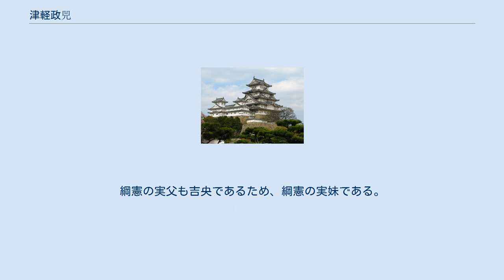津軽政兕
津軽 政兕（つがる まさたけ）は、江戸時代前期から中期にかけての旗本。
陸奥国弘前藩分家・黒石領（4000石）3代当主。
官位は正六位下・釆女正。
日本最古の釣り指南書『何羨録』の著者として知られる。
 寛文7年（1667年）、2代当主・津軽信敏の嫡男として誕生した。
延宝6年（1678年）5月10日、4代将軍の徳川家綱に御目見した。
 天和3年（1683年）12月14日、父・信敏の死去により家督を相続し、小普請に所属した。
先代までは交代寄合だった。
本家の弘前藩4代藩主津軽信政（父の従兄）から偏諱を受け、政兕と名乗った。
貞享3年（1686年）9月、出羽国米沢藩4代藩主の上杉綱憲の養女・阿久理と婚姻するが、翌4年（1687年）に阿久理は死去した。
 元禄3年（1690年）11月23日、桐間番となった。
同年12月2日、5代将軍・徳川綱吉の小姓となった。
元禄6年（1693年）8月9日、小姓を御役御免となり、小普請組に再編入された。
元禄11年6月23日、領地の内で上野国勢多郡内1500石を陸奥津軽郡、伊達郡内1500石に移された。
享保4年（1719年）6月26日、寄合の所属となった。
 元禄15年（1702年）12月14日、元赤穂藩士により義父の吉良義央が殺害された（赤穂事件）。
事件の翌朝、吉良邸に真っ先に駆けつけたのが政兕主従とされる。
 享保8年（1723年）、日本最古の釣り指南書とされる『何羨録』を執筆した。
この当時、武士の間では釣りが愛好されており、政兕も嗜んでいた。
徳川綱吉により生類憐れみの令が施行されると、「釣魚は武士の修練のうち」とされ黙認されていたが、その後の数度の法改正により釣りは規制対象となり、違反者の処罰や釣り道具の販売も禁止された。
このような釣りを取り巻く環境は、綱吉が死去し、宝永6年（1709年）に新井白石によって生類憐れみの令が廃止により解禁されるまで続いた。
本書の冒頭には「釣りは江戸の娯楽」「釣り船に乗れば社会的名誉は重要ではない」との趣旨の一文が添えられている。
 享保19年（1734年）6月21日、隠居し津軽信政の五男で養子の寿世に家督を譲った。
隠居後は泰雅と号した。
 寛保3年（1743年）、死去。
生前に子や孫に先立たれた。
 なお、宝暦2年（1753年）4月 黒石市牡丹平の八幡宮境内に馬術調律のため馬場（現存）を開設した、と伝承記録されているが、死亡年とは合致しない。
 ^ 実父は吉良義央。
綱憲の実父も吉央であるため、綱憲の実妹である。
 ^ ただし享保元年には執筆完了していたとの説もある。